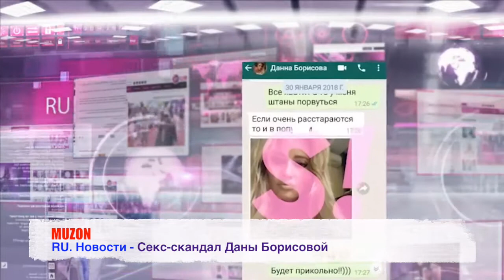Дана Борисова - Секс-скандал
RU. Новости - Секс-скандал Даны Борисовой